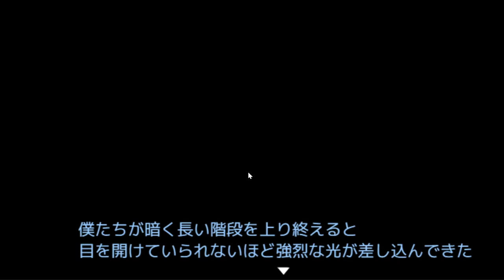【人身売買デスゲーム】サボテンには毒があるらしいよ[酢]2【声優】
人身売買デスゲーム　実況

最近暑すぎませんか
砂漠見てるだけで汗出るわよ

これを撮ったのが６月なので、まだゲームアツマールさんでプレイしています。それを念頭にご覧ください！
リクエストいただいてた人身売買デスゲーム遊びました！
なんかデスゲーム能力が鍛えられたのか自分が預言者のようで怖いデス。